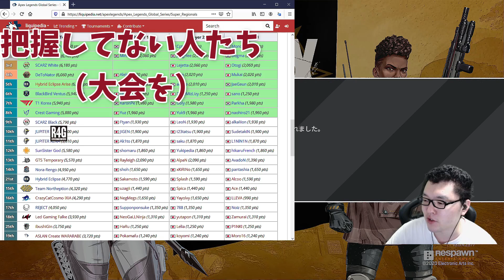shomaru7公式！Apex、ジャンプキング、ホラゲーで見せる！ライブ配信おもしろクリップ集＃10【翔丸】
TEAM→SunSister GOD

マウス→G903_ワイヤレス_新モデル
ヘッドセット→HyperX_cloud_revolverS
キーボード→Logicool_G_PRO_X
換装用リニアキースイッチ赤軸→Logicool_G_GX_タクタイル_スイッチ_PRO_X
マウスパッド→ARTISAN零_FX_xsoft_XL
イヤホン→SHURE_SE535
マイク→AVerMedia_USBマイクロホン_AM310
カメラ→Logicool_ロジクール_C922
椅子→noblechairs EPIC ゲーミングチェア【 ブルー 】